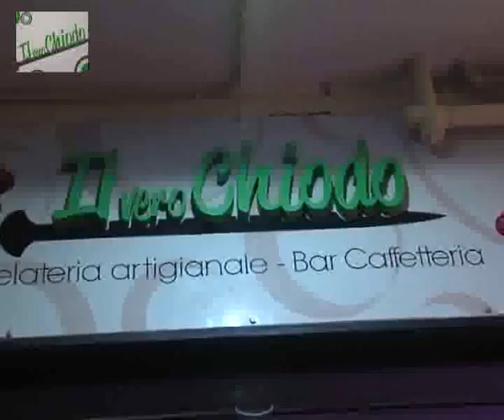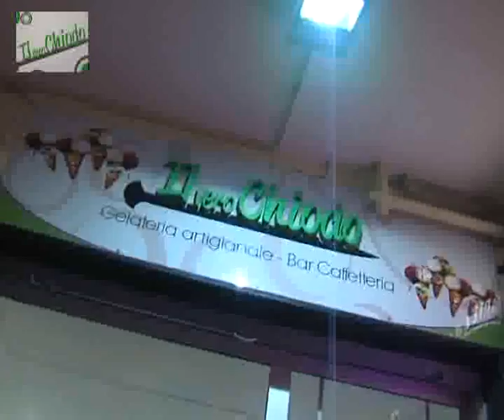Stress di Notte ... Il vero Chiodo - Via trento - Salerno